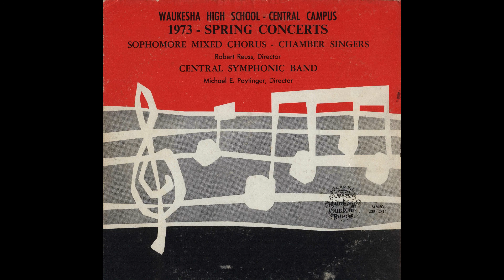Waukesha High School Central Campus - Spring Concerts (1973) Full Album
Full album from Waukesha High School's music department, released in 1973 on the local Sentry Custom Recordings label. I thrifted this along with a bunch of other local albums. I also found an LP from their 1975 concert, which I'll be posting soon.

0:00 He, Watching Over Israel
3:51 Exhultate Deo
7:45 Hallejulah Chorus
11:19 Little David, Play on Your Harp
12:43 My Gentle Harp
15:36 Ride the Chariot
18:13 My Lord's A-Writin' All the Time
21:15 Chorale and Shaker Dance
28:33 How the West Was Won
38:53 Washington Post March